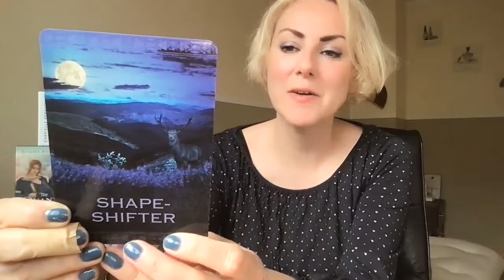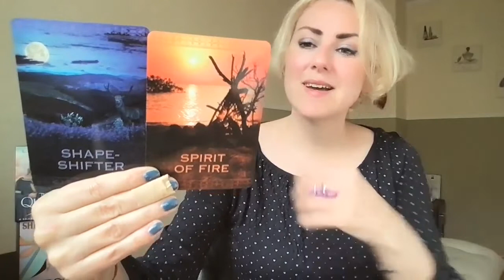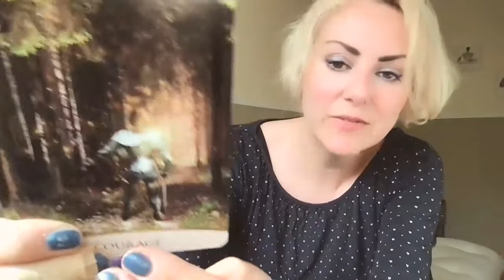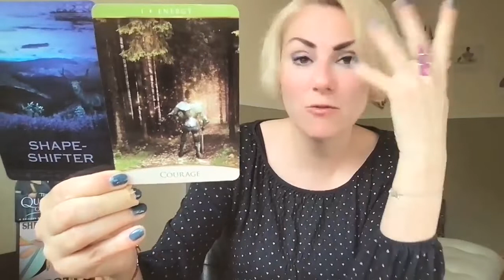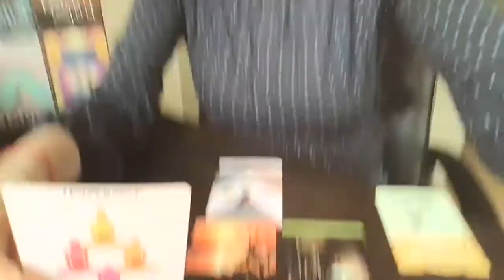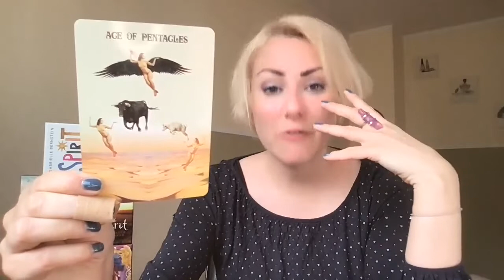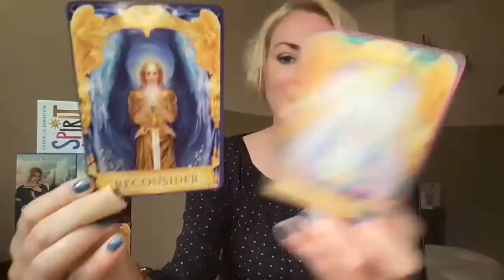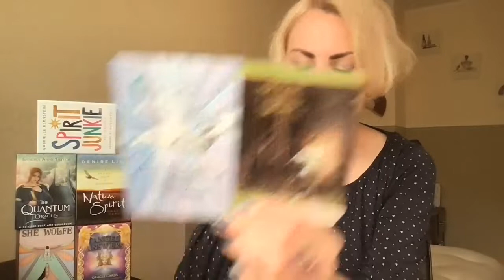Tagesenergien Do, 14. April 2022 *Du bist sowas von bereit. Lebe dein Abenteuer. Nutze dein Wissen*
Wolltest du schon immer in der Lage sein, selbst Karten zu legen? Für dich selbst und für andere? Am 16.4. startet mein nächster Einführungskurs ins intuitive Kartenlegen und du kannst hier dabei sein Das wäre doch ein tolles Ostergeschenk an dich selbst. Oder magst du mal ein eigenes Kartenreading nur für dich haben zur Klärung einer persönlichen Frage? Dann kannst du dies hier buchen

Fühlst du noch energetische Handbremsen in deinem System, die dich derzeit noch zurück halten? Dann lass uns die gemeinsam lösen

Radleigh Valentine: Angel Answers Oracle Cards. Hay House, 2019.

Sandra Anne Taylor: The Quantum Oracle. Hay House, 2019.

Denise Linn: Native Spirit Oracle Cards. Hay House, 2015.

Gabrielle Bernstein: Spirit Junkie. Hay House, 2020.